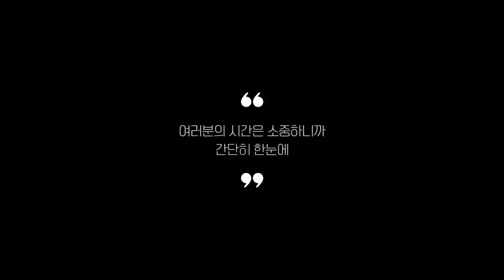스타일러 추천 BEST 5 (리뷰 정리)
0:25
5위
해밀턴비치 의류관리기 (12만 9천원)

0:37
4위
딜루비스 클린웨어 의류관리기 (19만 8천원)

0:48
3위
LG전자 오브제컬렉션 스타일러 (185만 7천원)

0:59
2위
삼성전자 비스포크 에어드레서 (115만 3천원)

1:11
1위
LG전자 스타일러 (105만 5천원)